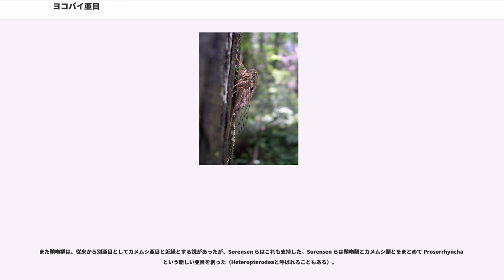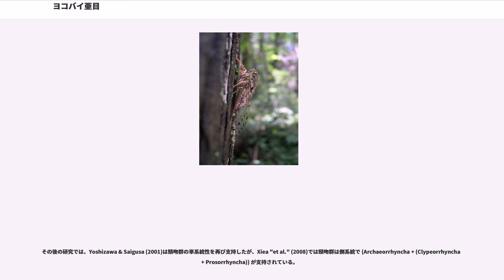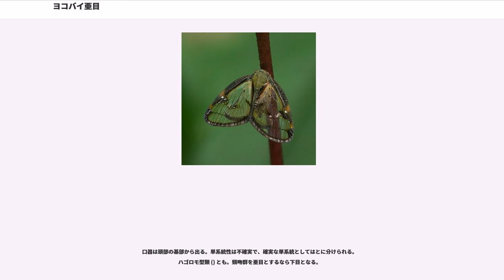ヨコバイ亜目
ヨコバイ亜目（ヨコバイあもく、）、別名：同翅亜目（どうしあもく）は、かつてカメムシ目をカメムシ亜目と2分するとされた古典的な分類群名。しかし20世紀末には側系統群であることがほぼ明らかとなり、21世紀に入ってからは使用されなくなった。

頚吻群（セミ・ヨコバイ・ウンカなど）と腹吻群（キジラミ・アブラムシ・カイガラムシ）の大きな2群を人為的にまとめたもので、これに加えオーストラリアなどに分布する特殊な鞘吻群をも含むことがある。ただしカメムシ目全体の系統分類に関しては1990年代以降新しい考え方が出され、類縁関係の薄い頚吻群と腹吻群を一つにしたヨコバイ亜目は側系統群であるとの考え方が一般的になり、その後は分類学上では使用されることがほとんどなくなった。
ヨコバイ亜目の呼称には、明治期以来長期にわたって学名の を和訳した同翅亜目（どうしあもく）が用いられて来た。これは、カメムシ目のもう一つの群であるカメムシ亜目が、前翅の根元側半分が厚く硬化して不透明になった「半翅鞘（はんししょう）」を持つのに対して、本亜目では前翅全体が一様な膜質であることから、同質（）の翅（）を持つとの意による命名である。その後1988年に刊行された『文部省　学術用語集　動物学編（増訂版）』により、目以下の分類群名には原則としてカタカナ名が与えられ、同翅亜目もヨコバイ亜目に変更された。同書のカタカナ名は飽くまでも参考として収録されたものであるが、結果として幾分かの混乱も生じている（哺乳類#目名の問題を参照）。

大部分の種が植物の汁液を吸って生活しており、農作物から汁を吸うものには害虫として扱われるものが多く含まれる。

この群の昆虫のうち、一般にはセミがよく知られ、ヨコバイ、ウンカ、アワフキムシなどは、セミを小さくしたような姿を想像すればわかりやすい。ただし、アブラムシ、コナジラミ、カイガラムシは植物への寄生生活に適応し、その姿をかなり変化させており、実際には系統的にも大きく異なることが近年明らかになってきたが、特に植物寄生の性質が強く、農業上の重要な害虫とみなされているものが非常に多く含まれている。この性質を利用して、生物農薬として活用しようという動きがある。英国では、イタドリの駆除のため、イタドリマダラキジラミを輸入し、天然の駆除剤として使う計画がある。

カメムシ目全体に共通する特徴は、口器が針状の口針を形成し、餌生物の体の深部に突き刺して液体状の食物を吸収する形になっていることである。カメムシ亜目との大きな違いは、翅の形に見られる。カメムシ亜目では前翅の根元半分が厚く硬化しており、背面に左右の後翅を平らに重ねた上に、さらに左右の前翅を折り重ねるように畳んで中胸、後胸、腹部の背面をぴったり被う蓋を形成することができる。それに対し、ヨコバイ亜目のものは、羽根がすべて膜質で、左には左の前後翅を、右には右側の前後翅を、それぞれ重ねることによって背面に切妻屋根のように翅を収容する。

セミ、ヨコバイなどの場合、体は頭部胸部腹部が一つの塊になり、頭部の幅が広く、腹部が尻すぼみの、弾丸型の体をしている。頭部は幅広く、両端に複眼があり、触角は短い。小型の種では、後ろ足が跳躍のために発達し、飛ぶより先に跳ぶ種類が多い。

アブラムシ類はこれとは大きく異なった姿をしている。頭部は小さく、触角は長い。腹部が大きく、たる型の形をしている。足は細く、ゆっくりと動くが、宿主植物上に定着すると、ほとんど動かなくなる。

カイガラムシ類では、アブラムシに似ている点もあるが、宿主植物上に定着した雌成虫は、脚や頭部などの構造を次第に失い、昆虫とは思えない姿になる。

カメムシ亜目には肉食性の種も多いが、ヨコバイ亜目のものは大部分が植食性である。一部に菌食性と思われるものがある。

多くのものは口吻の内部に収められた針状の口針を植物に差し込み、維管束から道管液や師管液を吸収する。維管束から摂食するものでは、もっぱら道管液を摂取するものにセミの幼虫、アワフキムシ、ヨコバイ科の中のオオヨコバイ亜科などがあるが、どちらかと言えば、アブラムシのようにもっぱら師管液を摂取するものが多い。ツマグロヨコバイやウンカの一部など、道管液と師管液の両方を適宜摂取するものも知られている。師管液を摂取するものの排泄物はたいてい余剰の糖分が大量に含まれるので甘く、甘露と呼ばれている。道管液を摂取するものの排泄物はほとんど水ばかりのものとなる。カイガラムシの一部やヨコバイ科の中のヒメヨコバイ亜科など、維管束からではなく柔組織を構成す...